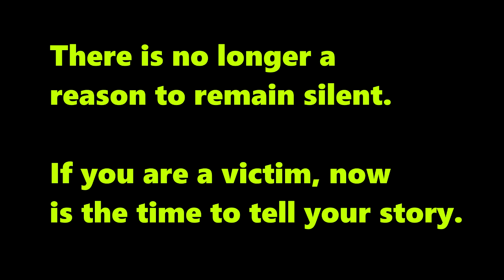I was taken advantage of by an internet confidence trickster.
I was exploited by a (unbeknownst to me) legendary social engineering grifter who uses his skills to prey on other retrocomputing geeks.  His scams go back decades, include felony convictions, and putting the burn on nearly every corner of the retrocomputing and arcade communities.

If you have been similarly affected, now is the time to speak up.

If you have not been affected yet, now is the time to start doing some research.

=== 03/07/24 - UPDATES ===

Some things to Google:

coleco chameleon sean
arcade scam google groups sean
sean atariage coleco chameleon
smoke and mirror sean coleco
Commodore4ever sean
nabu sean reddit

I'm sure in the future "sean macintosh grift" might also lead to some interesting articles.

And an interview I conducted with a prominent member of the YouTube community who was also exploited by Sean / SeanRox / Geek With Social Skills: